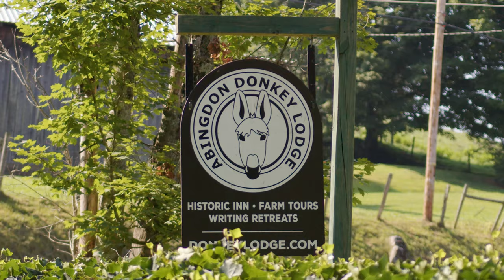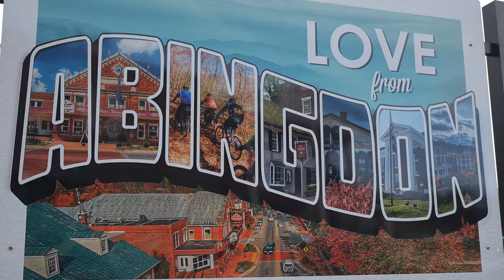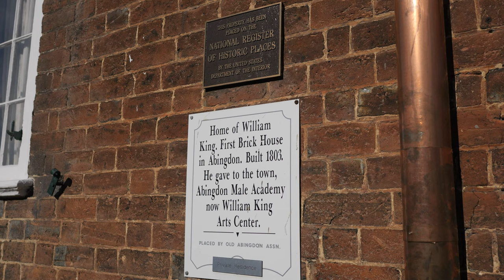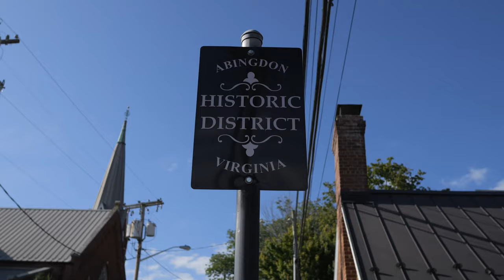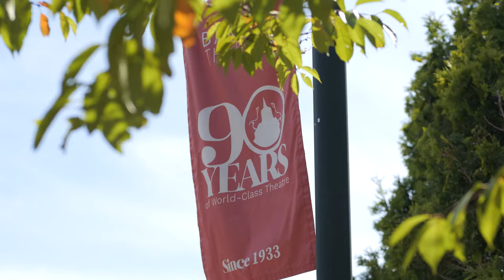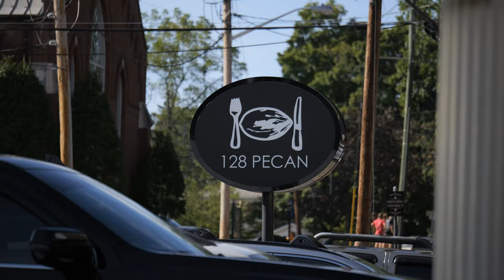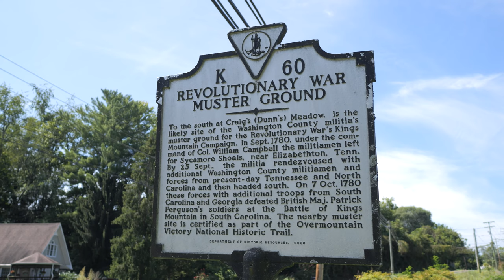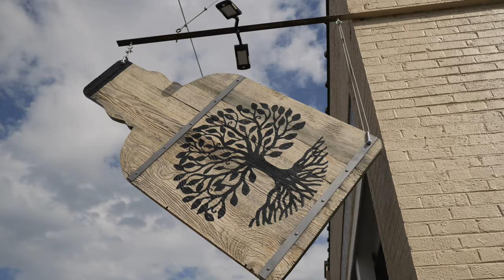Hometowns: Episode 10 - Abingdon, VA